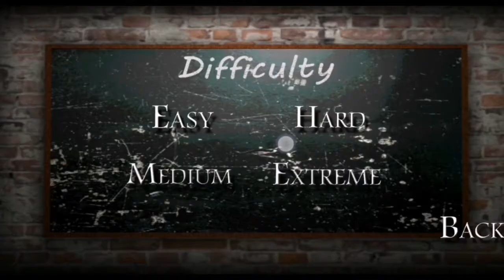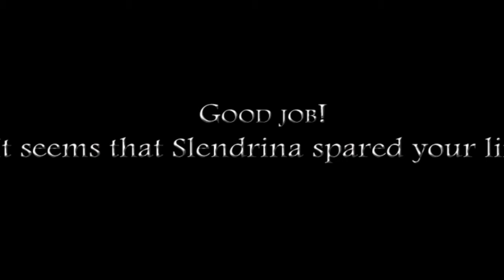Slendrina The School Full Gameplay Hard Mode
Slendrina is back in a new scary game!

This time you are in an old school where Slendrina at young age use to go to.

Try to find 8 fuses that are scattered throughout the school.
The 8 fuses will be used to open a locked door.
You must also find one of Slendrinas belongings and give it to her, to get something in return.

and health boxes that give you a little more health when you have been injured.